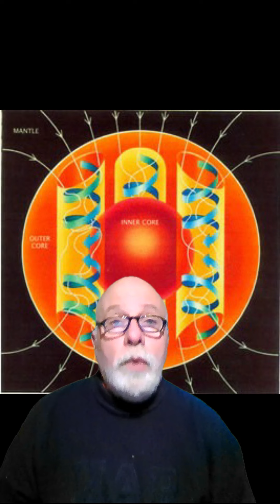¿Estamos perdiendo el campo magnetico? Anomalia Atlántico Sur